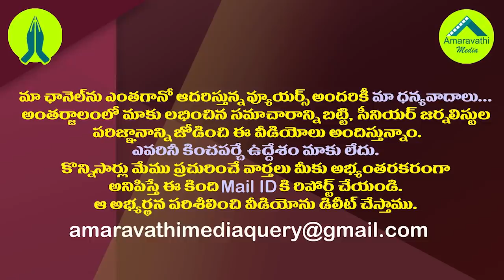జగన్ పై బాలకృష్ణ వ్యాఖ్యలతో టీడీపీలో చర్చ!| Balakrishna's comments on Jagan led to debate in the TDP